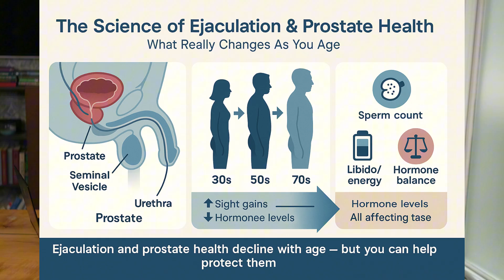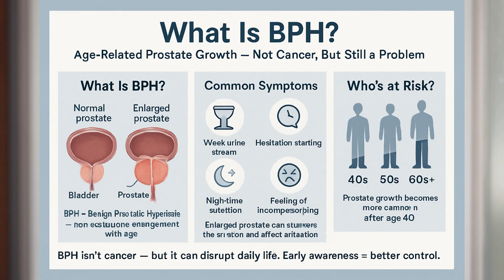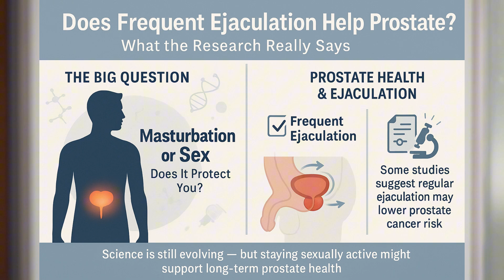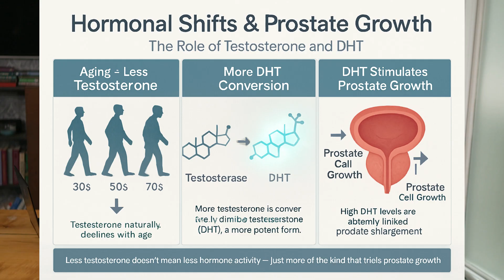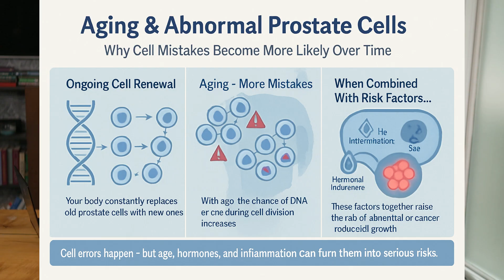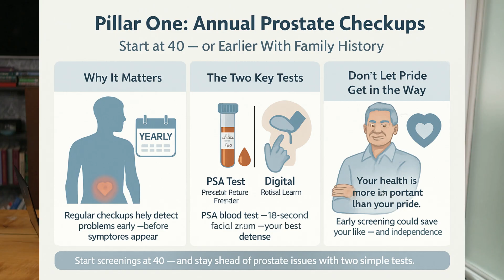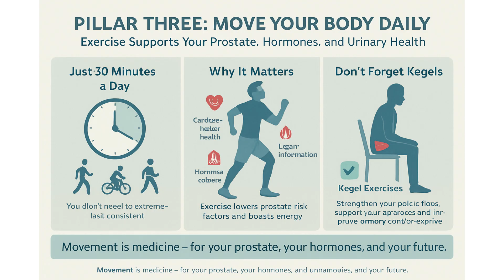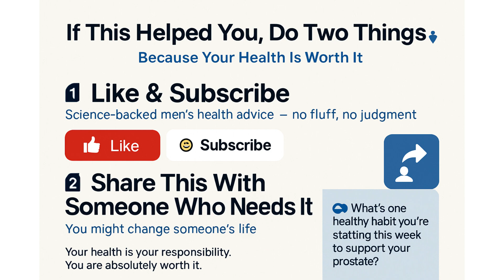UROLOGIST: What Happens to the Prostate of Men Who Masturbate Every Day? Discover the Changes!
Is daily ejaculation helping or hurting your prostate?

💊 Want extra support for your prostate health?
Our advanced supplement combines Saw Palmetto, Pygeum, Green Tea, Cat’s Claw, Raspberry, and Soursop—designed to help reduce inflammation, support urinary flow, and protect your prostate as you age.

Your health is worth it.

In this video, Dr. Emma Blake, Urology and Men’s Health Expert, reveals what actually happens to your prostate when you masturbate frequently. Backed by long-term studies and real clinical science, you’ll learn the truth about prostate cancer risk, hormonal changes, inflammation, and how your lifestyle habits influence long-term prostate health.

✅ Prostate flushing explained
🧬 3 major changes after age 40
🍅 The #1 food for prostate protection
🧠 Plus: a supplement that supports urinary health, inflammation, and aging